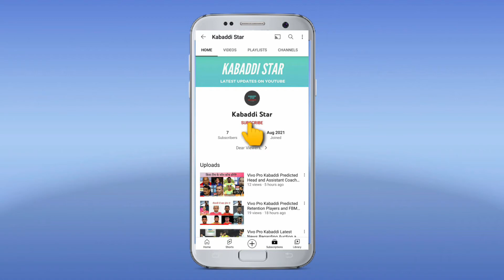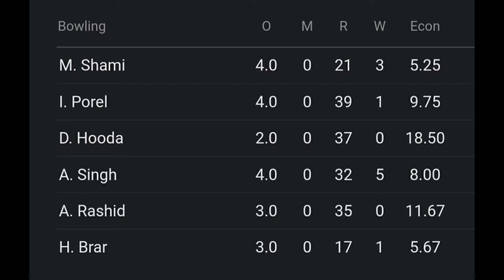IPL MATCH NO 32 RR VS PBKS FULL HIGHLIGHTS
Hope you like our video and if you like our